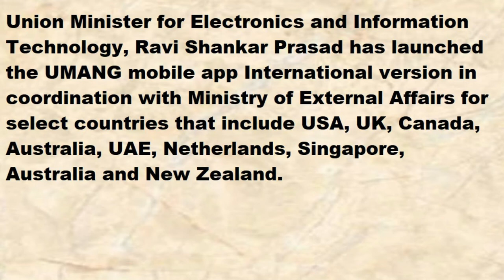5 Most Important Questions For UPSC Exam || UPSC 2020-21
5 Most Important Questions For UPSC Exam || UPSC 2020-21 ||